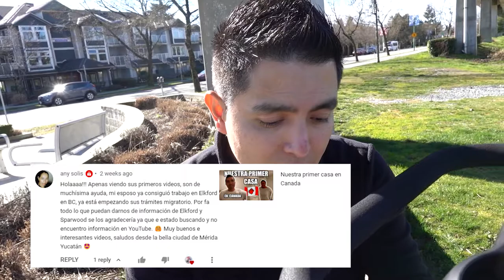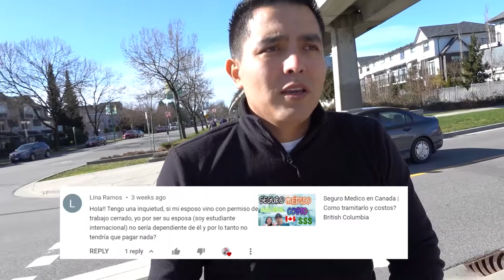Preguntas y respuestas No 7 de Vivir en Canada 2022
En este video les respondemos sus preguntas de videos previos, temas como tuve que pagara o revalidar mi ingeneiria, puedes viajar sin la tercer vacuna del covid, carta de antecenetes penales, Elkford y Sparwood en BC, seguro medico MSP y estudiante internacional, tiempo de espera del BC PNP Tech Pilot. Esperamos les sea de utilidad!

Contactanos
Instragram @losgonzayas